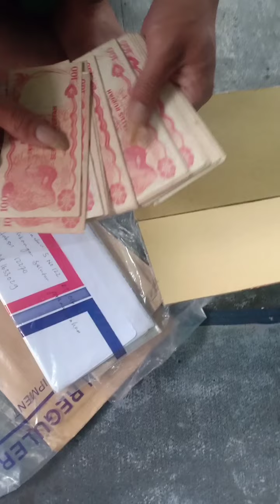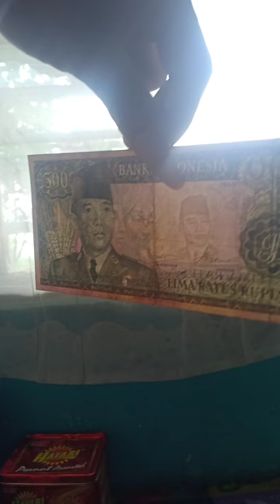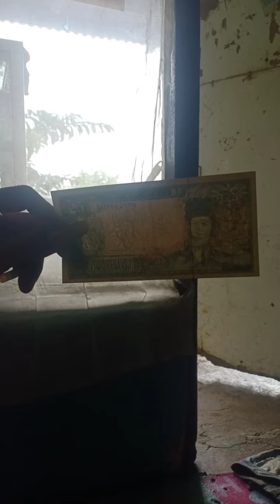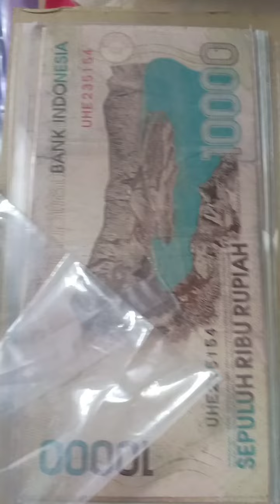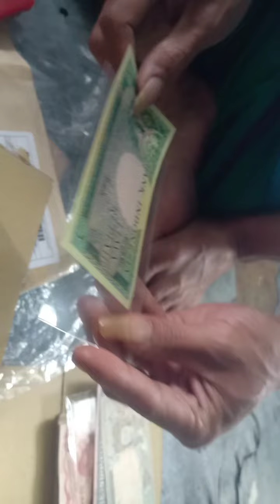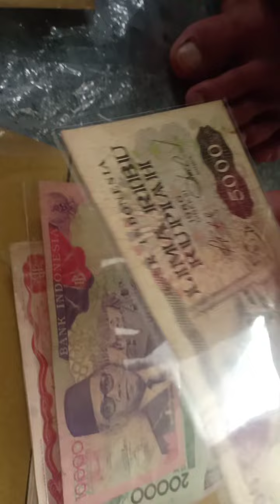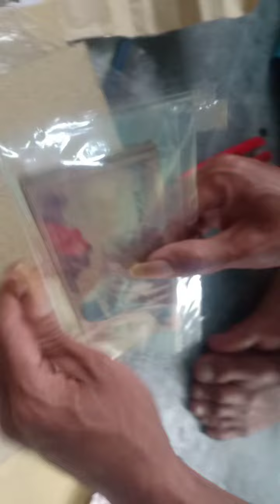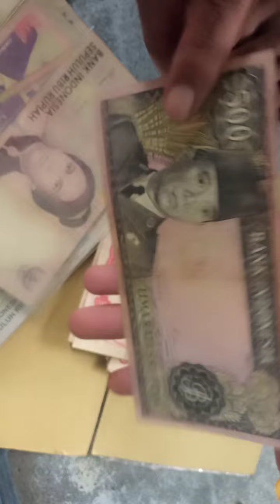Unboxing uang kuno 500 sukarno 1960 dan 5 rupiah seri hewan 1957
Uang2 kuno ini saya dapatkan dari hasil beli dan hasil lelang dari grup2 facebook...
Untuk yg membutuhkan buat sekedar punya2an atau koleksi atau mahar nikah,

Silahkan hub. Di No 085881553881
Bisa order langsung dgn cara tranfert, atau bisa menggunakan rekber tokopedia bukalapak shopee

Dan bisa di bayar setelah barang sampai juga,
Ini real vidio ya, vidio amatir yg tidak saya edit2 jadi jgn di bully, krn saya lbh suka yg real2 oryginal..
Trims..